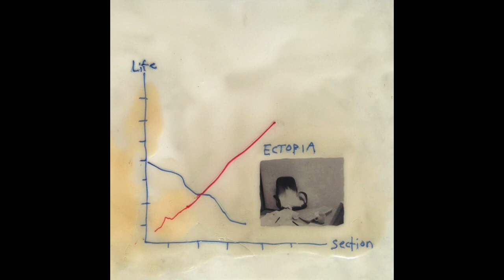Ectopia – Sauna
The first vinyl release on the Wysing Polyphonic label, Ectopia's life/section is a journey into sad acid house, scratched DVDs, lipstick clogged with rolling tobacco and hangovers with absent lovers. Ectopia are Adam Christensen, Jack Brennan and Viki Steiri. Released 12 May, 2017

Credits
Mixed and Mastered by Rupert Clervaux
A1, A3, B2 Recorded by Eric Medeiros
Cover by Ksenia Pedan. Design by Rory Gleeson